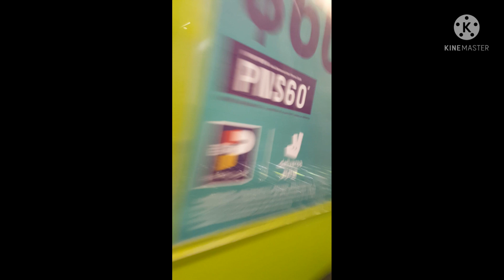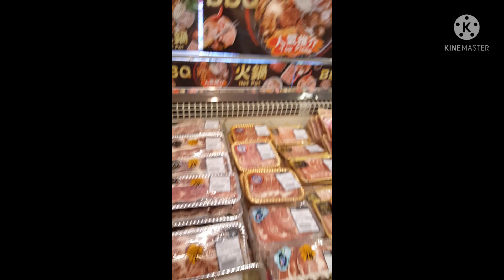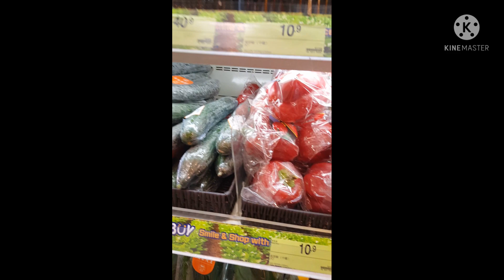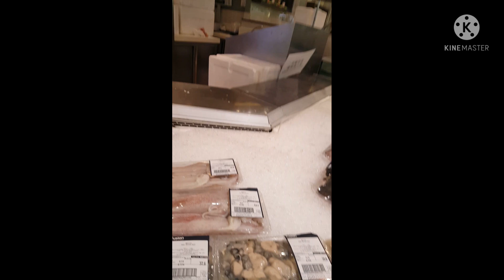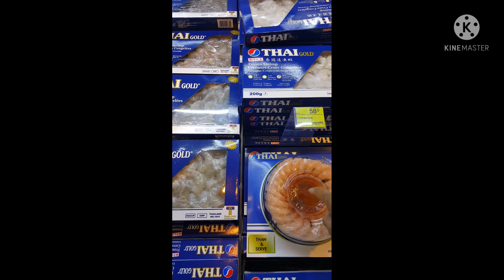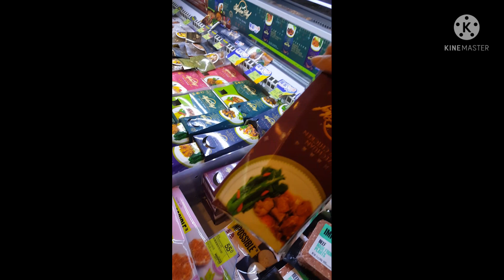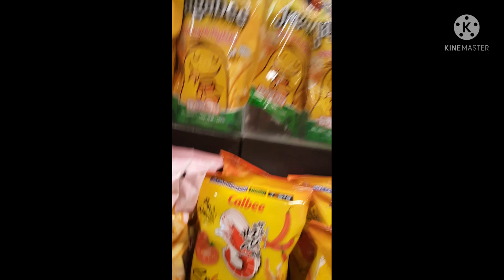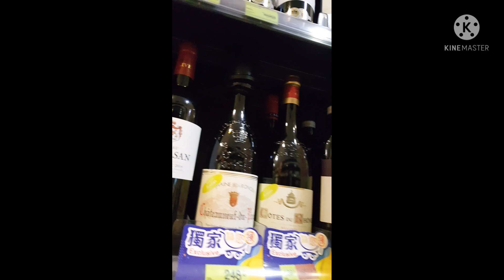My Daily market#hongkong#